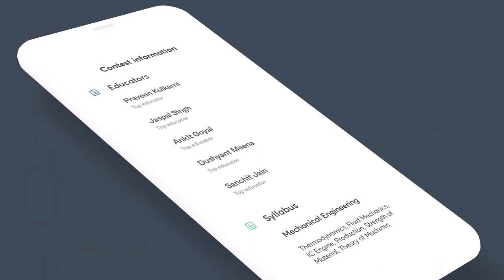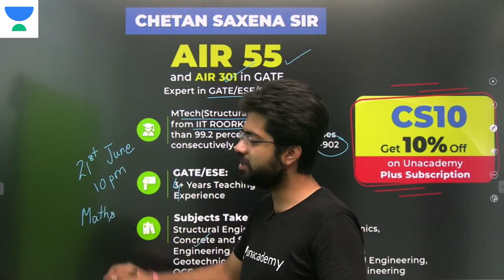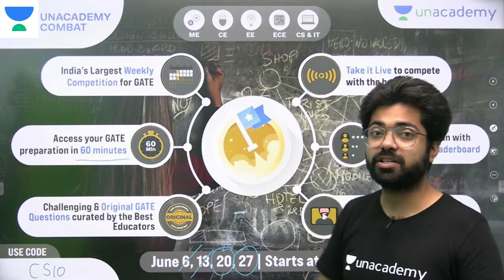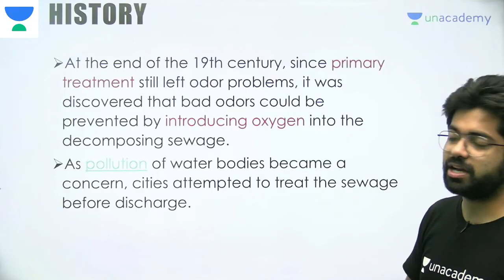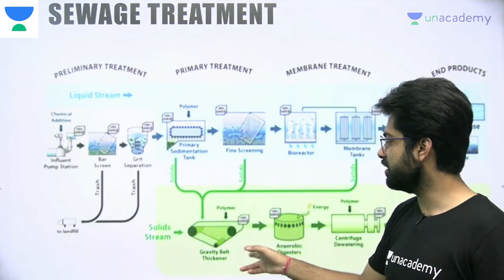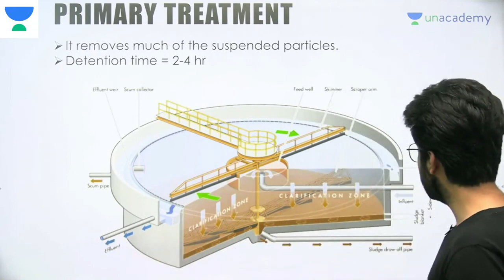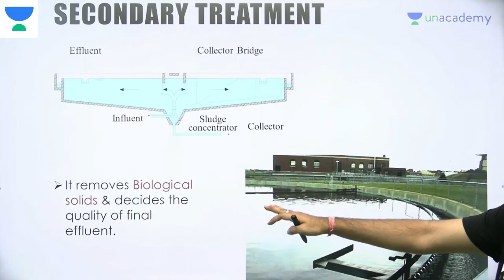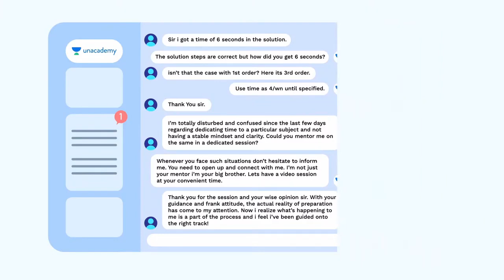Tour of Sewage Treatment Plant | Informatory Session by Chetan Sir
This is a special informatory session for Civil Engineering students wherein Chetan sir will discuss about "Tour of Sewage Treatment Plant".

🙏 Welcome to Unacademy GATE - CE, CH Channel, your one-stop solution for all GATE/ESE Exams 💯India’s Top Educators will be teaching you daily on this channel. We will cover the entire syllabus, strategy, updates, and notifications which will help you to crack the GATE/ESE exams 🎯

Chetan Saxena and other Top Educators take classes on Unacademy App.

Unacademy Subscription Benefits:
1. Learn from your favourite Educator
2. Dedicated DOUBT sessions
3. One Subscription, Unlimited Access
4. Real time interaction with Educators
5. You can ask doubts in live class
6. Limited students
7. Download the videos & watch offline

Get the GATE & ESE Iconic Advantage:
1. Personal Coach
2. Study Planner & Bi-weekly Reviews
3. Dedicated Doubt Clearing Space
4. Personalized Test Analysis
5. Study Booster Sessions
6. Preparatory Study Material
7. All the Unacademy Subscription Benefits